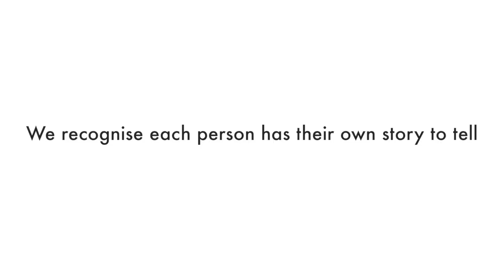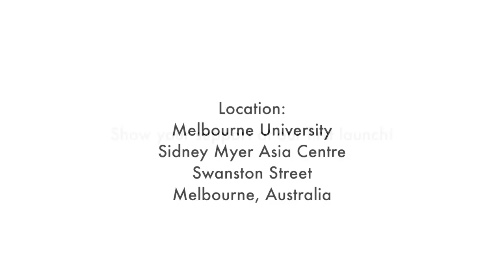Ayichu Wako speaks to Afaan - 6 days to go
Afaan will launch its campaign to revitalise a once hidden language spoken by over 40 million people in Africa, called Afaan Oromo. Each video represents outtakes from interviews conducted with diverse Oromo people around the world in preparation for Afaan; an initiative to develop high quality children's educational language tools to preserve the Oromo language.